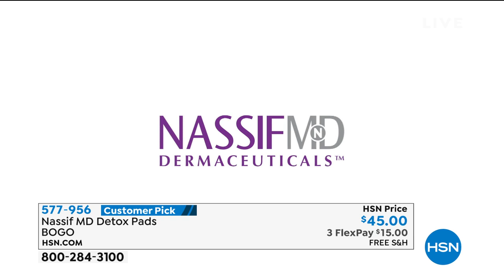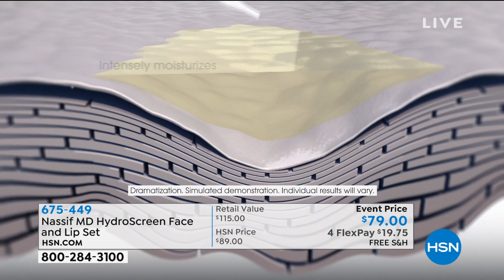HSN | Dr. Nassif Skincare 11.21.2019 - 03 PM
Renowned surgeon Dr. Paul Nassif created an anti-aging skincare line to fight the effects of time.  From cleanser to serum to cream specially formulated for neck, face, and eye areas, this collection leaves you with a brighter, youthful, radiant look.